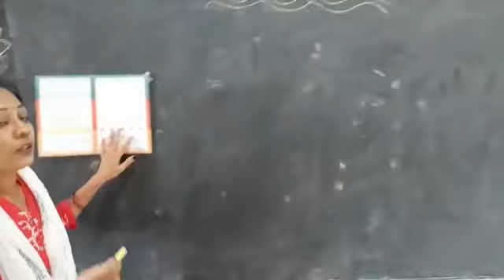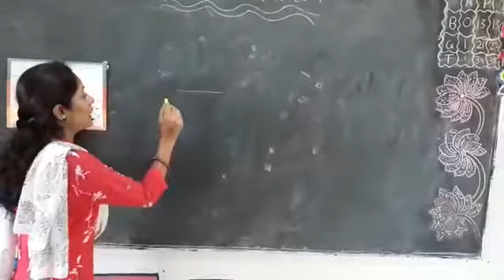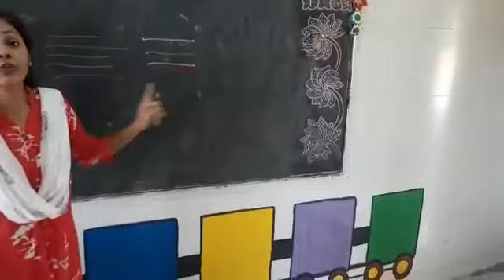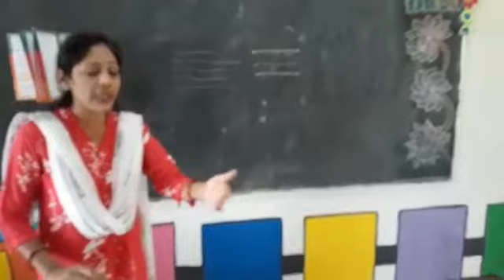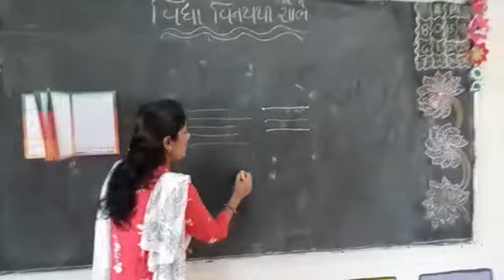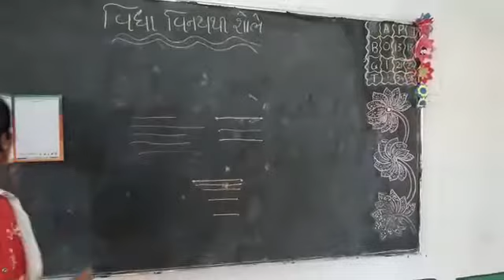Jr.kg gujarati medium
Maru pahelu pagathiyu